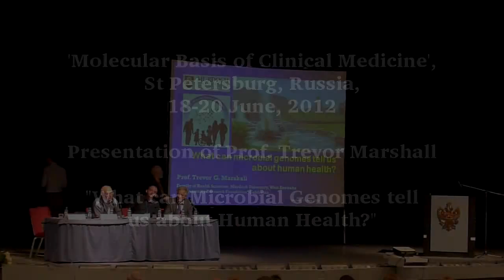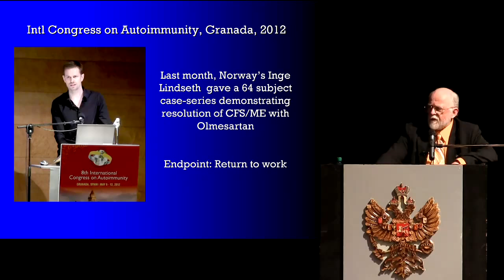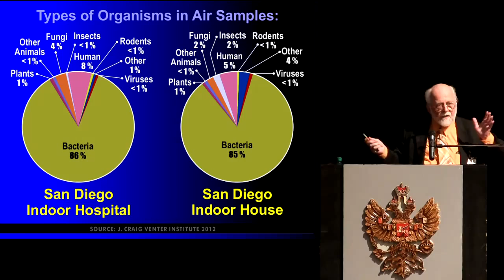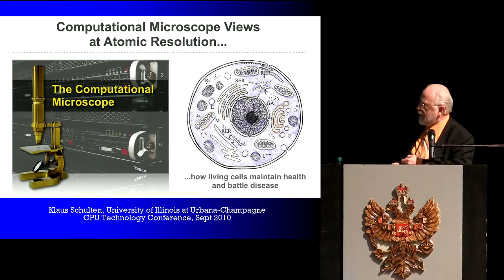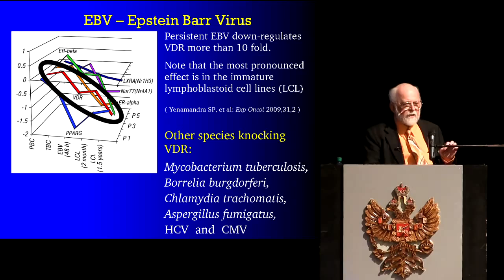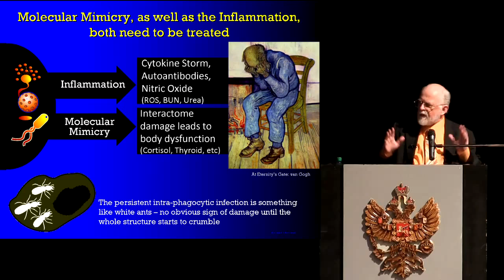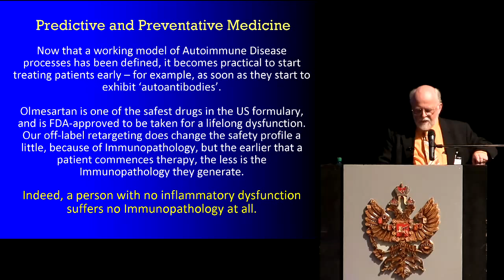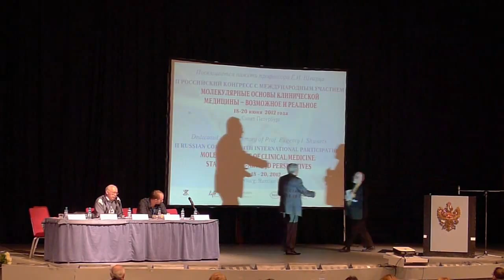Microbes and Human Disease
Prof Trevor Marshall delivered a plenary lecture at the 'Molecular Basis of Clinical Medicine' conference in Saint Petersburg, Russia, on 18 June 2012. He explained how the Human Microbiome accumulates to cause human chronic disease, including Autoimmune Disease, as well as Neurologic and Psychiatric co-morbidities.

At 29:20 he discusses how many of the 'SNPs' detected as Genetic SNPs and mutations, may actually be software errors resulting from the presence of microbial DNA in the human blood and tissue samples used in that research.